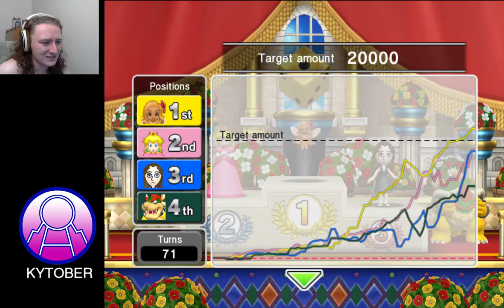Fortune Street | Ep30: Bowser's Castle 1/1 (FAILURE 1)